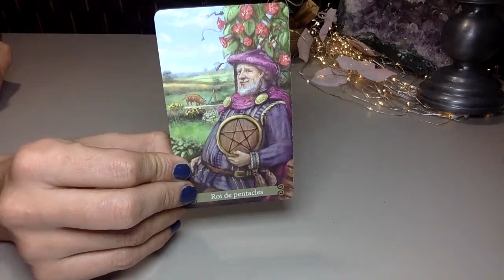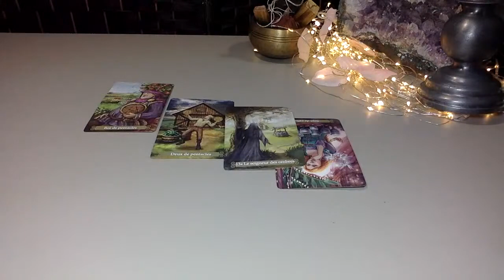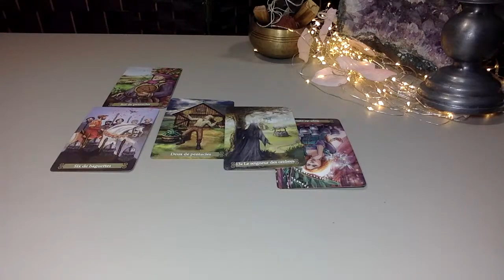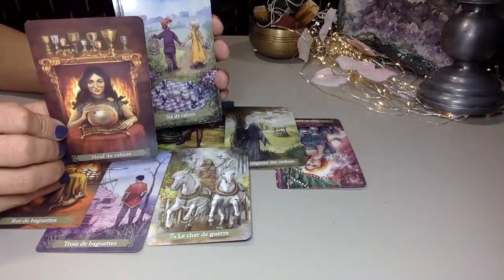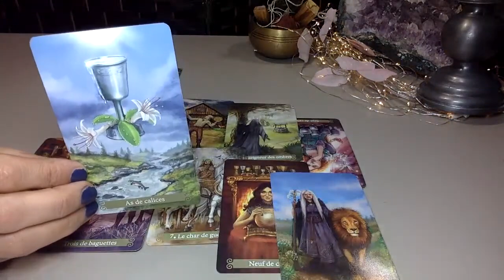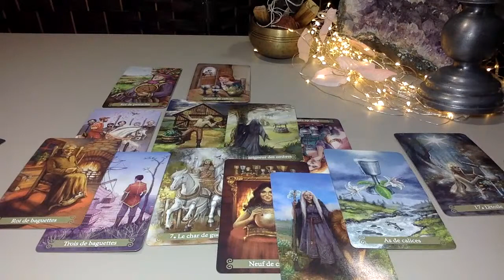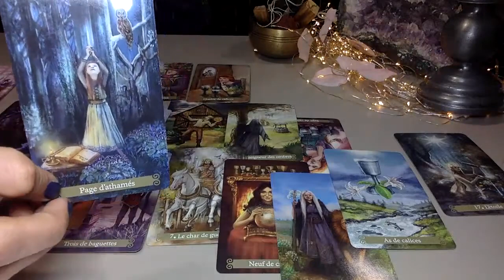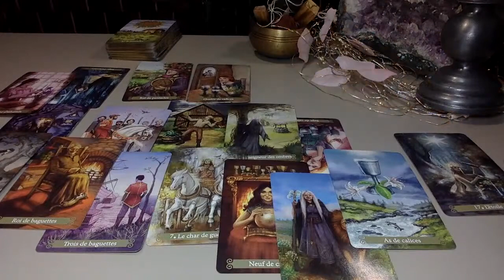SAGITTARIUS LOVE READING HAD TO MAKE A CHOICE TO GO FOR TRUE LOVE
4) WISH LIST

CODE "CONNECT20"

love
🐏 Aries
🐂 Taurus
👬 Gemini
🦀 Cancer
🦁 Leo
👧 Virgo
⚖ Libra
🦂 Scorpio
🎉 Sagittarius
🐐 Capricorn
💧Aquarius
🐟 Pisces